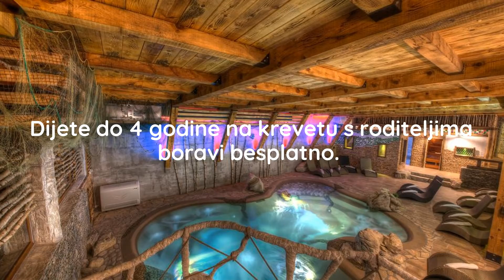Izaberite Etno selo Čardake kao savršenu destinaciju za relaksirajući odmor!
CITYDEAL: Etno selo „Čardaci“ provjereno je dobra destinacija za odmor – uređenog okoliša, ugodno opremljenog interijera, kvalitetne gastron